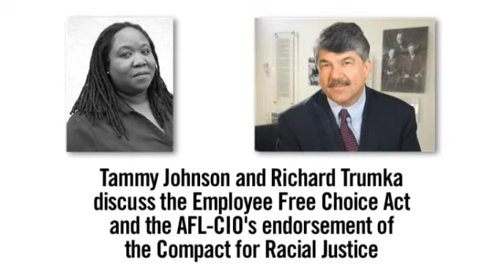Richard Trumka, Obama economic advisor, on racial justice's need for the Employee Free Choice Act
ARC's Tammy Johnson and AFL-CIO's Richard Trumka discuss what the Employee Free Choice Act means for the racial justice movement, and the AFL-CIO's endorsement of ARC's Compact for Racial Justice. As posted to Racewire